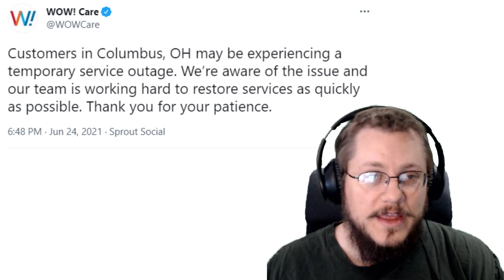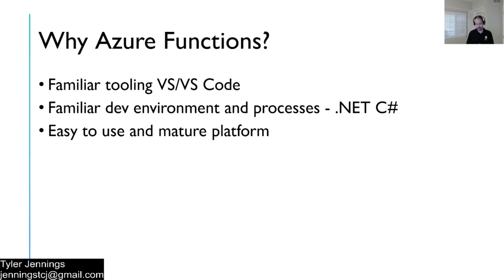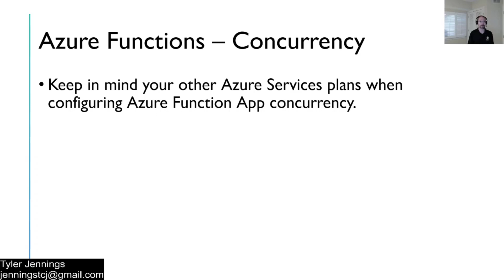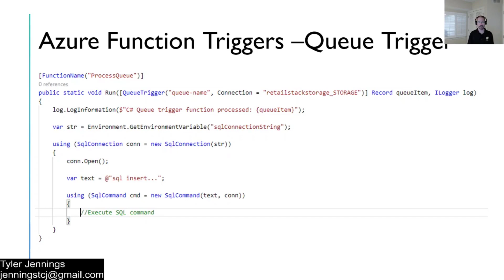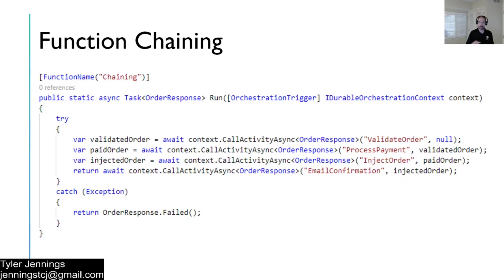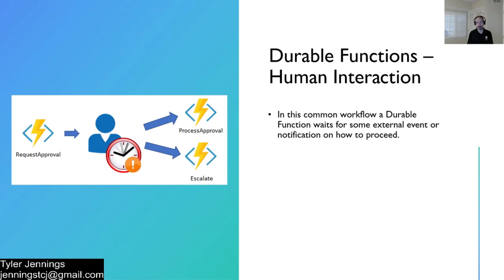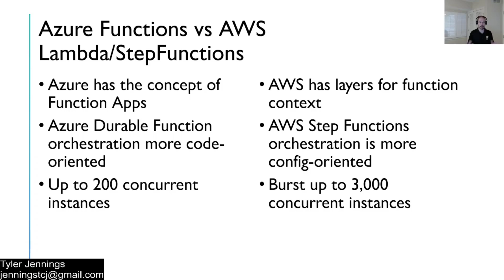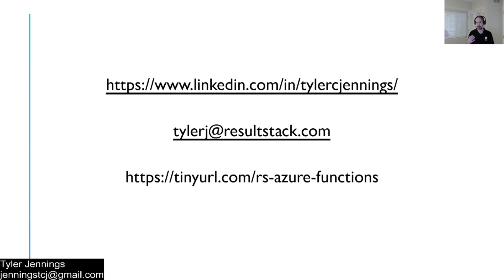CONDG June 2021 - Tyler Jennings - Azure Serverless Functions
0:00 Intro and apology
0:44 Presentation

Abstract:

Serverless functions are extremely popular for a lot of great reasons. They can be cheap. They can scale. You can literally write a function and deploy it in seconds. In this talk we will take a look at Azure Functions and how you can best utilize them to accomplish your workflows. We will answer questions such as: How do I minimize cold starts? and When should I use Durable Functions? We will also do some compare and contrast with AWS Lambda to see how the two platforms differ and how that might affect your approach to solving problems.

Speaker Bio:

Tyler is a consultant with ResultStack in the Knoxville, TN area. He started in IT almost 15 years ago in Systems and Networking half way through his career made the switch to software with a passion for web development. He currently spends most of his time in .NET, Node, Angular, React, Ionic, and React Native, but is an FP enthusiast and loves to learn new languages and paradigms whenever possible.